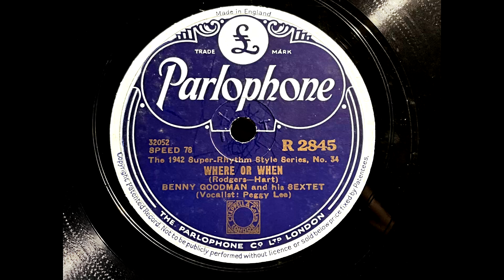1942 BENNY GOODMAN SEXTET - Where Or When PARLOPHONE 10" R2845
Artist: Benny Goodman Sextet
Label:   Parlophone
Country: UK
Catalogue: R 2845
Date: Jul 1942
Format: 10"
Title: The 1942 Super-Rhythm Style Series, No. 33 & 34

A: Benny Goodman Sextet - Blues In The Night (Mercer, Arlen)
B: Benny Goodman Sextet - Where Or When (Rodgers, Hart)